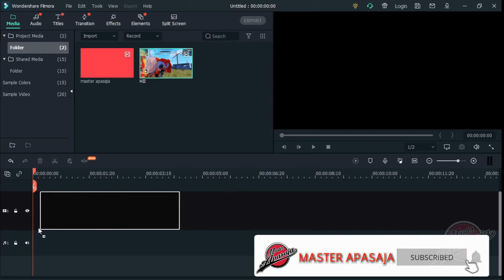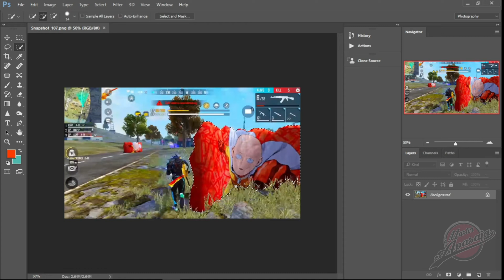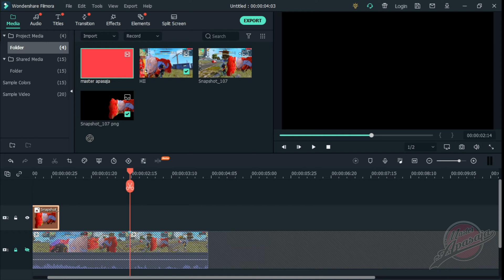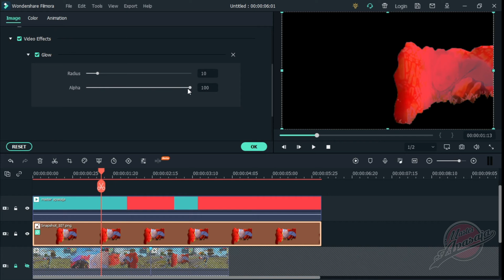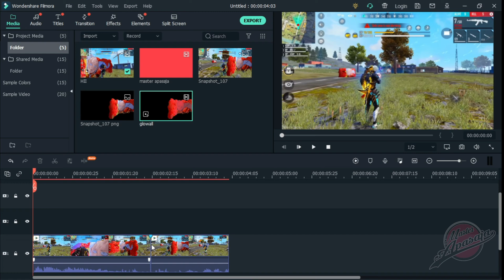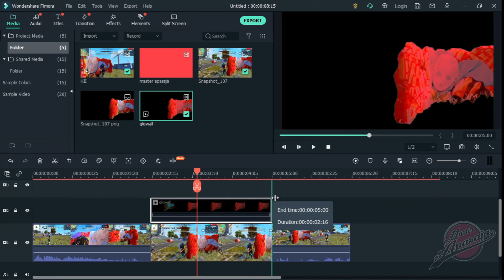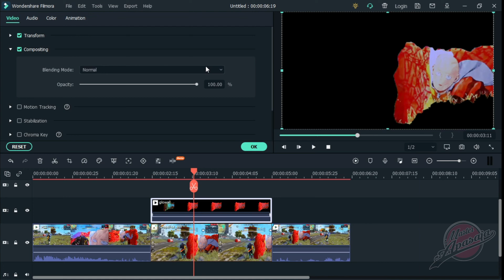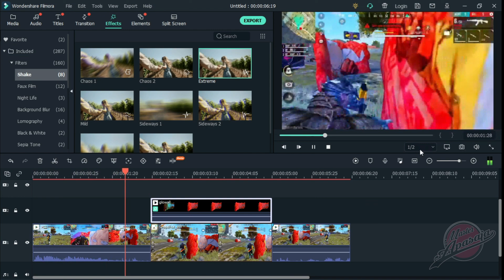Cara edit es kepal ada efeknya seperti Ruok ff, flame r ff di filmora🔥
Edit Free Fire Highlight's gloo wall efek di pc/laptop menggunakan software wondershare filmora.

aplikasi yang digunakan:
adobe photoshop
wondershare filmora 9/X